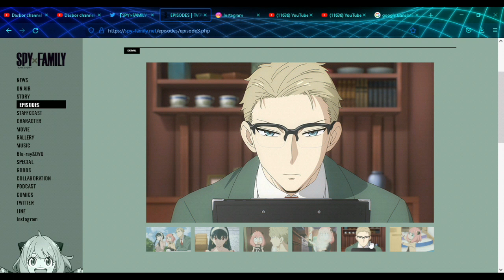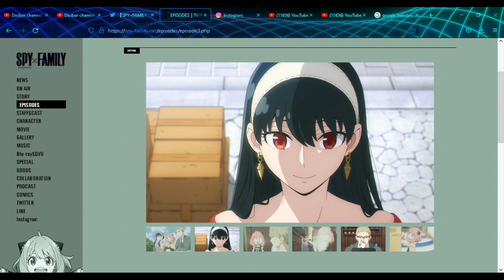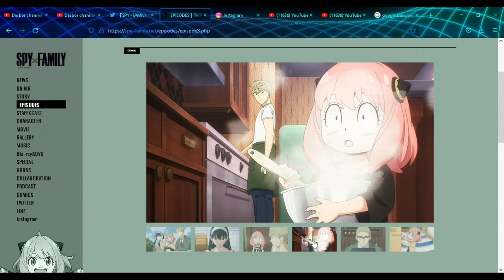SPY X FAMILY Episode 03 - Jalan-jalan besama Bunda Yor (Mision 03)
Tanggal rilis anime SPY X FAMILY akan tayang pada tanggal 9 April 2022

Pembahasan SPY X Family

Mengenal Anya Forger

Spy X Family episode 03 Sub Indonesia

Spy X Family Episode 3 Spoiler
Spy X Family Episode 3 Preview